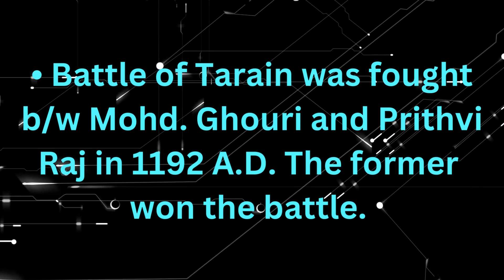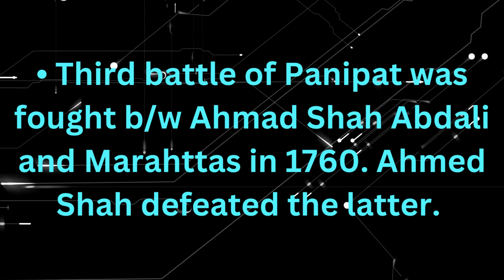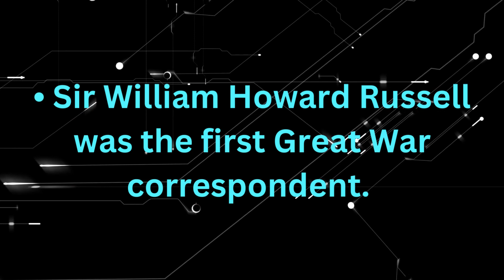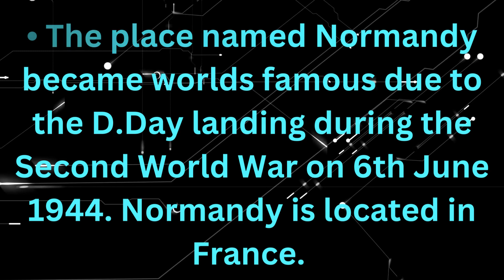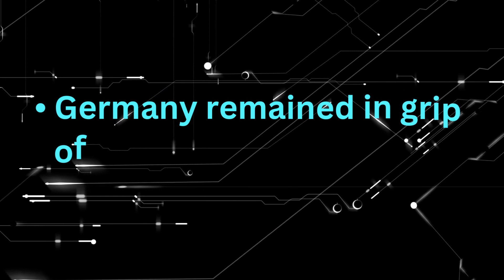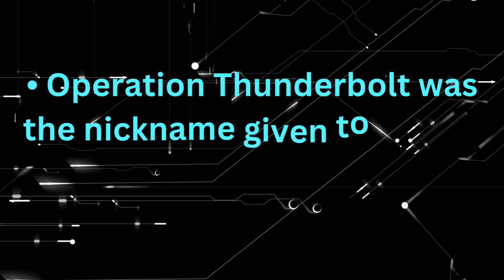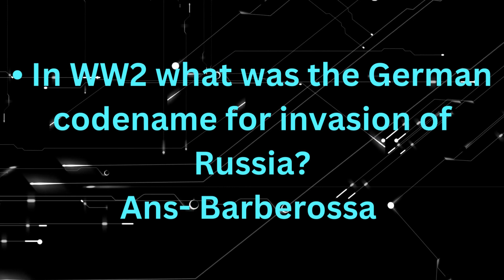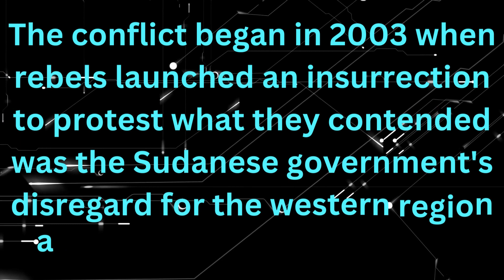World’s Famous Battles | One Line Information | FPSC PPSC CSS PMS General Knowledge MCQs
This video provides a concise and informative overview of some of the most famous battles in world history. Each battle is presented with a one-line summary of its key events and significance, making it a perfect resource for students preparing for competitive exams such as the FPSC, PPSC, CSS, and PMS. From ancient conflicts like the Battle of Marathon to modern battles like the Battle of Stalingrad, this video covers a wide range of historical events that have shaped the course of human history. Whether you're looking to brush up on your general knowledge or prepare for a specific exam, this video is a valuable resource for anyone interested in learning about the world's most famous battles.

I value your time and put in effort to create each video with dedication. Thank you for reading this message.
one-liners
concise information